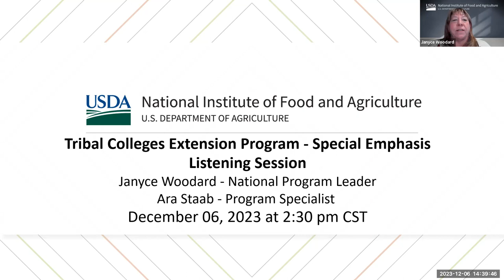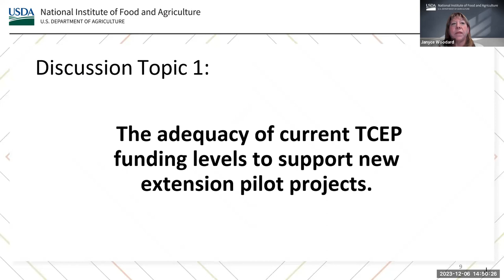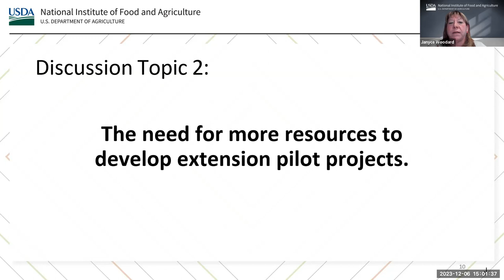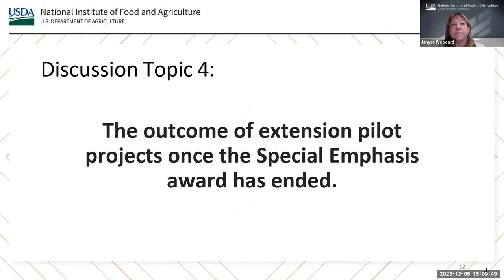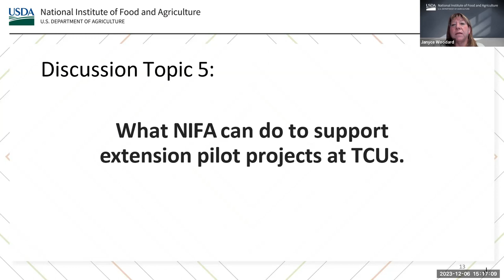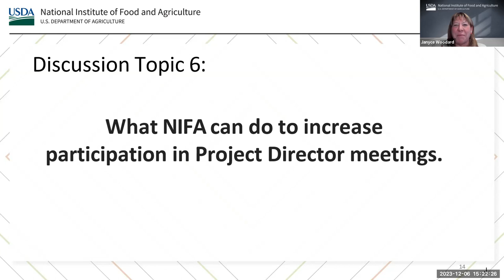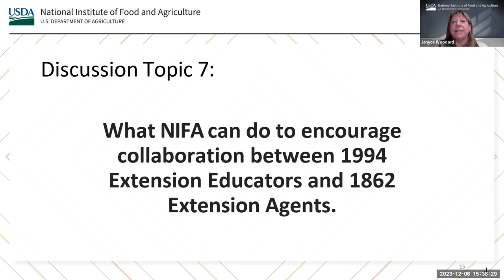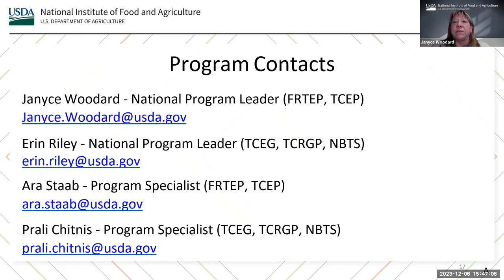Tribal Colleges Extension Program - Special Emphasis Listening Session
NIFA staff held a listening session to gain feedback on the upcoming Tribal Colleges Extension Program Fiscal Year 2024 Request for Applications.